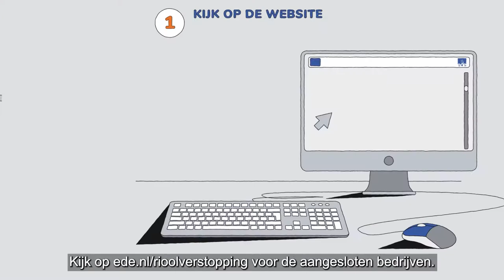Riool verstopt? Zo lost u dat op!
Een verstopt riool is vervelend en wil je zo snel mogelijk oplossen. Schakel je de hulp in van een ontstopper waarmee de gemeente een contract heeft? Dan kan u dat veel geld en zorgen schelen.

Als gemeente hebben wij een contract met vijf verschillende ontstoppingsbedrijven. Deze bedrijven komen hier uit de buurt en weten hoe de riolering in onze gemeente in elkaar zit. Ze hebben een 24-uurs service en kunnen je dus altijd helpen. Zit de verstopping in riool van de gemeente? Dan sturen ze de rekening direct door. Een overzicht van deze bedrijven vindt u op